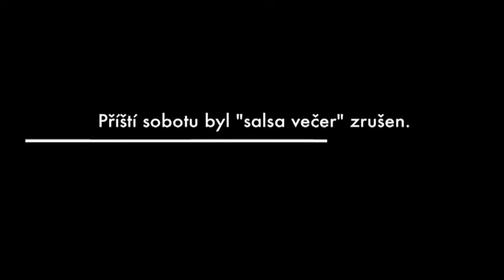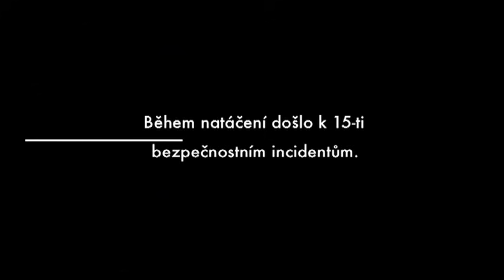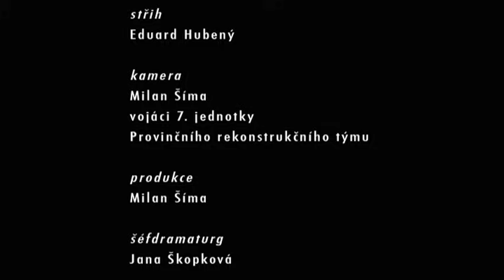Afghánistán bez obalu - dokument o vojácích AČR v misi ISAF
Dokument, který nás zavede mezi naše vojáky plnící nelehkou misi Provinčního rekonstrukčního týmu v Afghánistánu. Místní poměry se neustále zhoršují, a tak během natáčení přišlo v této oblasti o život 5 spojeneckých vojáků. Jak to vypadá v akci, kdy vojáci hledají nastražené miny, spolupracují s místními a co se děje v táboře, ve chvílích volna. Pohled do zákulisí nám přinášejí samotní vojáci a jejich bezprostřední komentování situací v táboře i mimo něj. Unikátní dokument z válečné zóny. (oficiální text distributora)